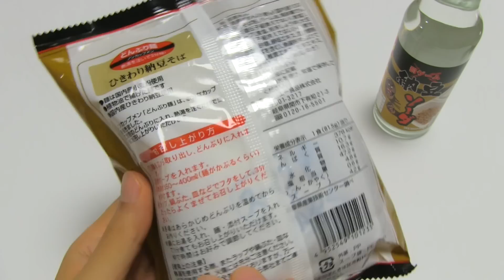Natto Soba and Natto Soda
Natto(fermented soybeans) soba and natto soda. We japanese have a tradition of eating soba on New Year's Eve. Natto soba tastes good but the natto soda…. It's not sweet, just spicy soda water with natto smell(fermentation odor).